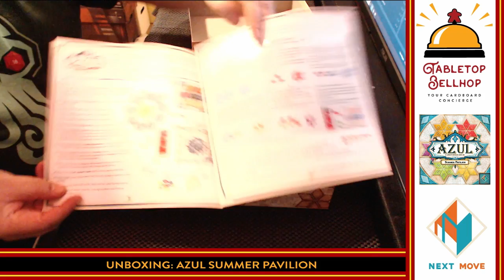Unboxing Azul Summer Pavilion. The latest tile drafting board game from Next move Games.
A live unboxing of the board game Azul Summer Pavilion. Return to Portugal in the latest tile drafting game from Michael Kisling and Next Move Games. This version of Azul has some significant changes form Stained Glass of Sintra and the original Azul boardgame.

From the publisher:

At the turn of the 16th Century, King Manuel I commissioned Portugal's greatest artisans to construct grandiose buildings. After completing the Palaces of Evora and Sintra, the king sought to build a summer pavilion to honor the most famous members of the royal family. This construction was intended for the most talented artisans — whose skills meet the splendor that the royal family deserves. Sadly, King Manuel I died before construction ever began.

In Azul: Summer Pavilion, players return to Portugal to accomplish the task that never began. As a master artisan, you must use the finest materials to create the summer pavilion while carefully avoiding wasting supplies. Only the best will rise to the challenge to honor the Portuguese royal family.

Azul: Summer Pavilion lasts six rounds, and in each round players draft tiles, then place them on their individual player board to score points. Each of the six colors of tiles is wild during one of the rounds.

At the start of each round, draw tiles at random from the bag to refill each of the five, seven, or nine factories with four tiles each. Draw tiles as needed to refill the ten supply spaces on the central scoring board. Players then take turns drafting tiles. You can choose to take all of the tiles of a non-wild color on a factory and place them next to your board; if any wild tiles are on this factory, you must take one of them. Place all remaining tiles in the center of the table. Alternatively, you can take all tiles of a non-wild color from the center of play; you must also take one wild tile, if present.

After all tiles have been claimed, players then take turns placing tiles on their individual boards. Each board depicts seven stars that would be composed of six tiles; each space on a star shows a number from 1-6, and six of the stars are for tiles of a single color while the seventh will be composed of one tile of each color. To place a tile on the blue 5, for example, you must discard five blue or wild tiles from next to your player board (with at least one blue being required), placing one blue tile in the blue 5 space and the rest in the discard tower. You score 1 point for this tile and 1 point for each tile within this star connected to the newly placed tile.

If you completely surround a pillar, statue, or window on your game board with tiles, you get an immediate bonus, taking 1-3 tiles from the central supply spaces and placing them next to your board. At the end of the round, you can carry over at most four tiles to the next round; discard any others, losing 1 point for each such tile.

After six rounds, you score a bonus for each of the seven stars that you've filled completely. Additionally, you score a bonus for having covered all seven spaces of value 1, 2, 3 or 4. You lose 1 point for each remaining tile unused, then whoever has the most points wins.

Links:

Head over to the Tabletop Bellhop Blog where you'll find more tabletop gaming content, including game and game night advice, reviews, and more: